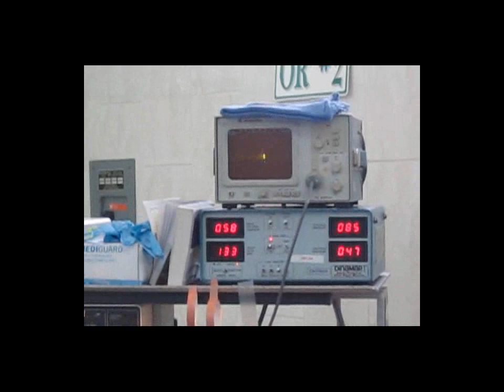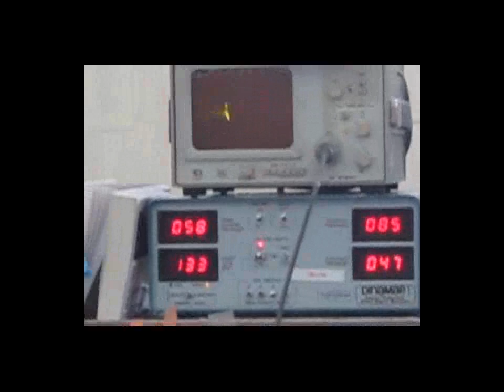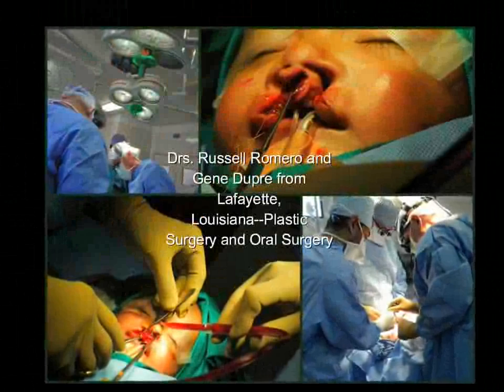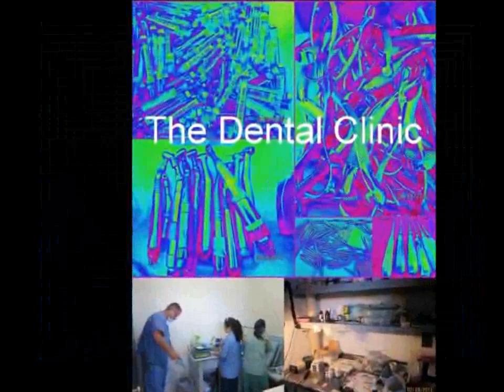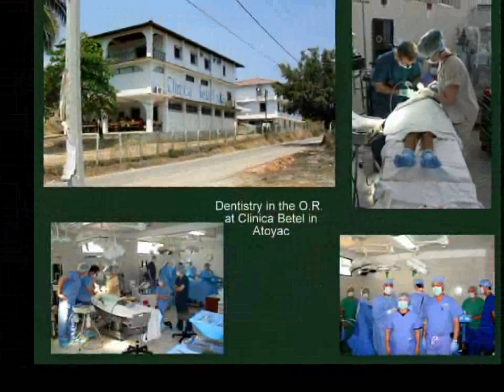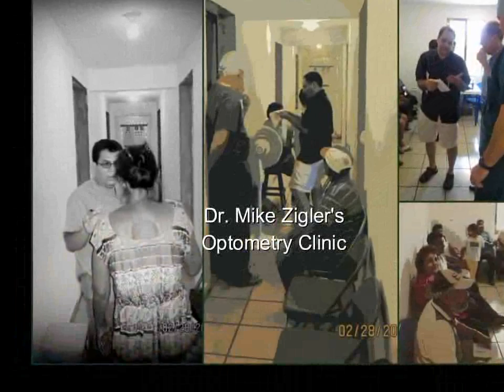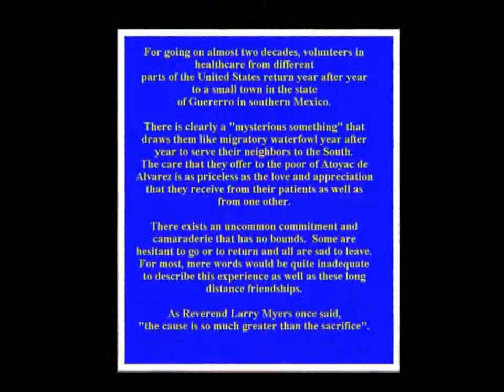Mexico Dental Campaign 2012